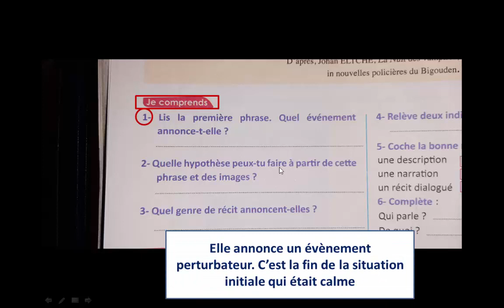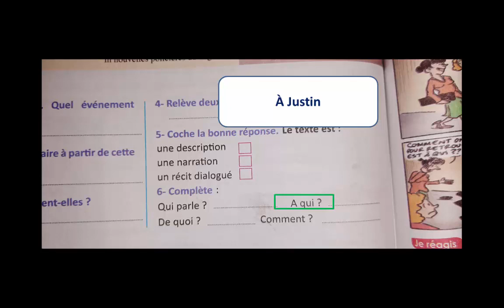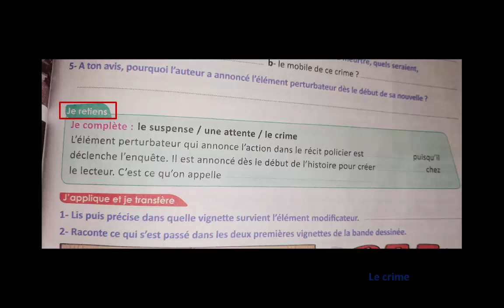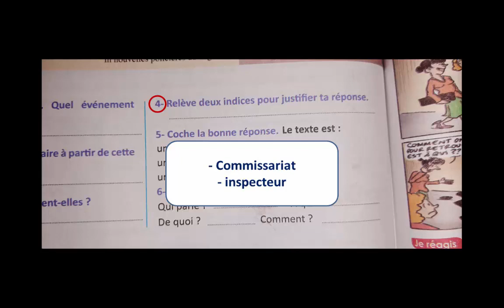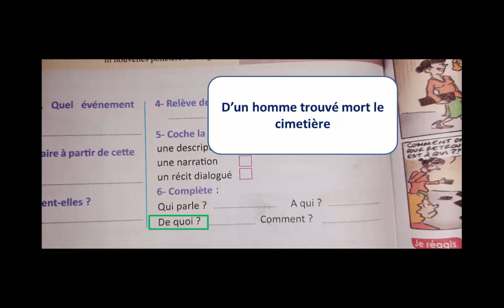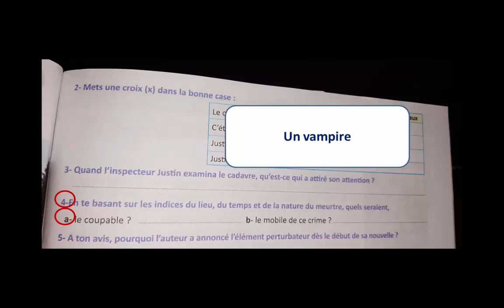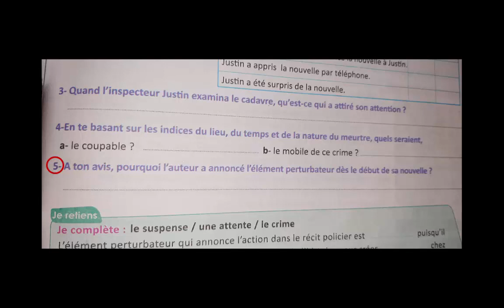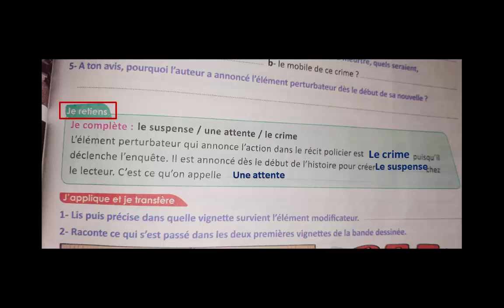lecture: l'élément perturbateur/pages 136-137/3ème année/passerelle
-passerelle, parcours et le français au collège   هنا حلول تمارين الكتاب المدرسي للسنة الثالثة اعدادي